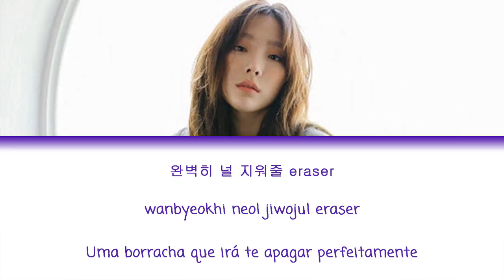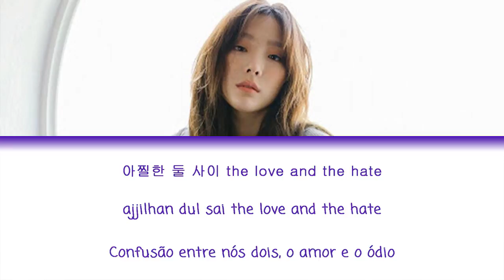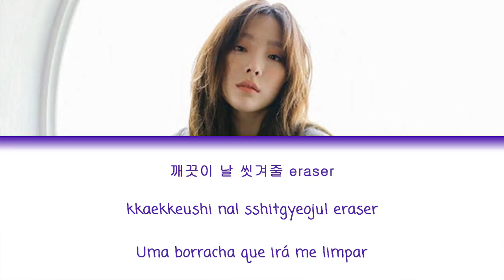Taeyeon (태연) - Eraser (Lyrics {Hangul/Romanization/PT-BR})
Artista: Taeyeon (태연)
Album: My Voice
Ano: 2017

12. Eraser: ♫ Tocando Agora ♫
13. Time Walking On Memories: (CD Only)